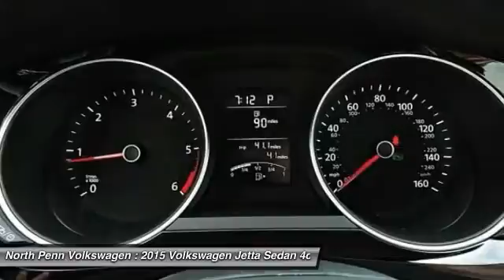2015 Volkswagen Jetta Sedan Colmar PA 15V1742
2015 Volkswagen Jetta Sedan  - $22780

Don't miss this 2015 Volkswagen Jetta Sedan. It's equipped with Automatic transmission and features a 0Q0Q0 exterior. With 32 miles, You'll want to take this 4dr Car home. Make a great choice today.